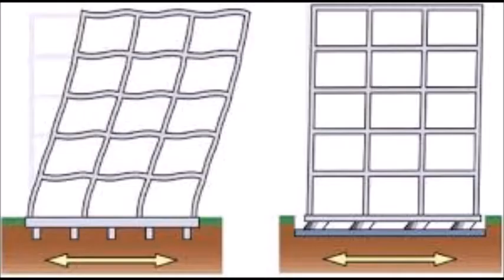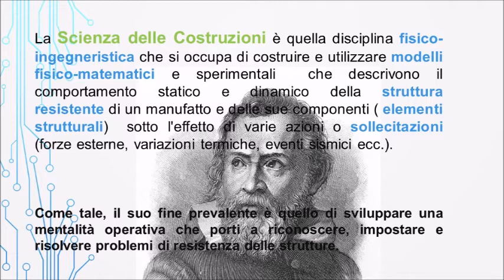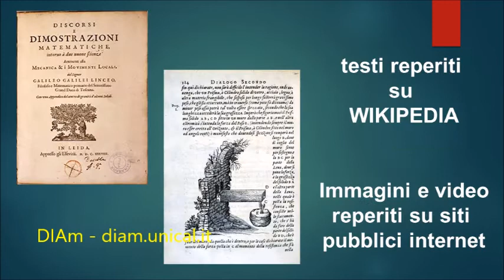DIAm - Zinno / Openday2020 "L’importanza della Scienza delle Costruzioni"